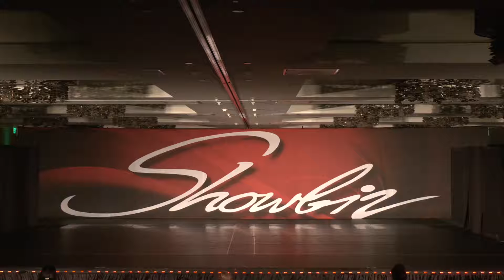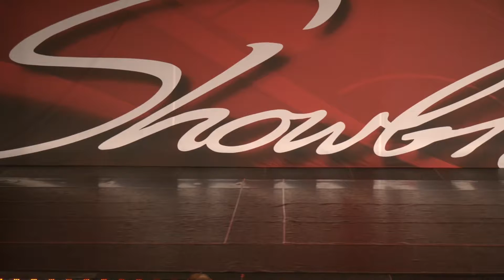Age 11 Tap Solo "Brass Band"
Showbiz Anaheim Nationals 2021
Choreographed By Reilly Archer
So Cal Dance